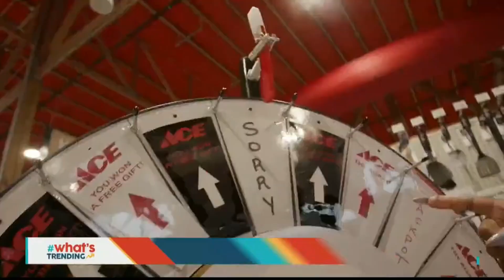What"s Trending: An Exceptional Customer Experience At Ace Hardware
What's Trending:  Ace Hardware CEO, Dolores Illeida shares how the store is providing working and shopping environment.